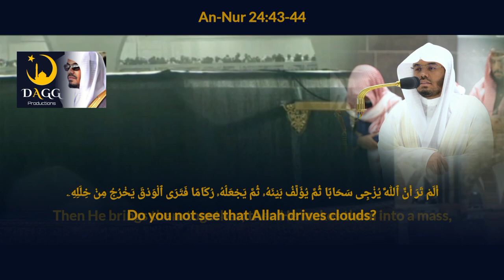A Rainy Fajr! |Live Broadcast Rec with Face Cam of Sheikh | Maqam Ajam | Sheikh Yasser al-Dosari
Amazing performance by Sheikh Yasser al-Dosari

Surah: An-Nur (24)
Verses: 43-44